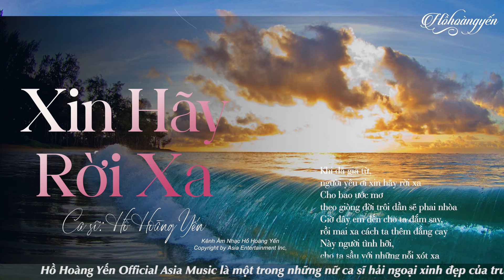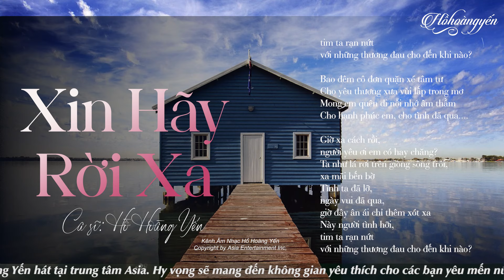Xin Hãy Rời Xa - Hồ Hoàng Yến | Tác Giả: Vũ Tuấn Đức